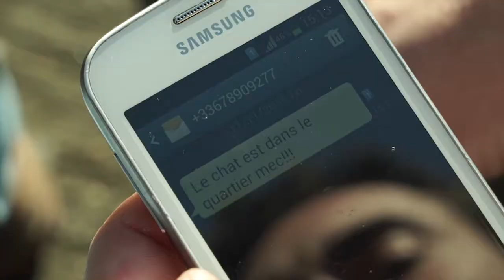Le Cartable #1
Et si les jeux de cour de récré n'étaient pas réservés qu'aux enfants ?

Avec: Elliot, Pascal, Hadrien, Charles, Elodie et Perrine